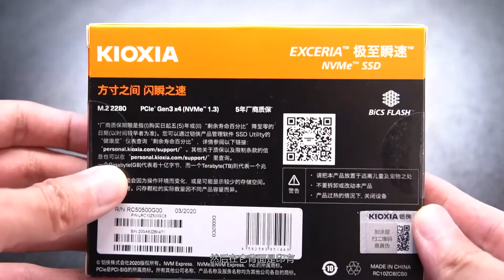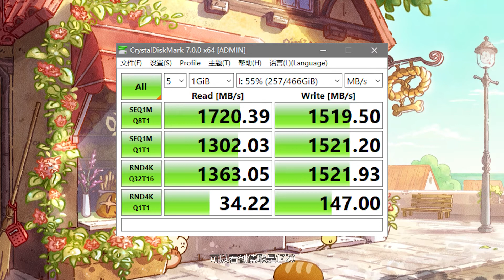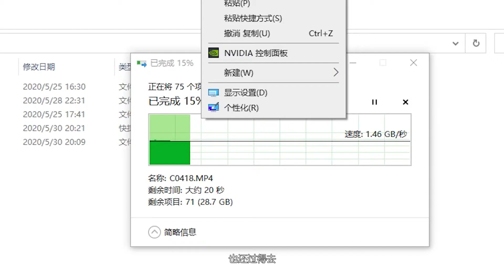【開箱】昔日東芝存儲變為鎧俠，RC10依舊如昔還是遠超從前？